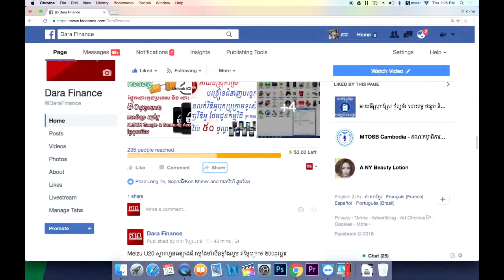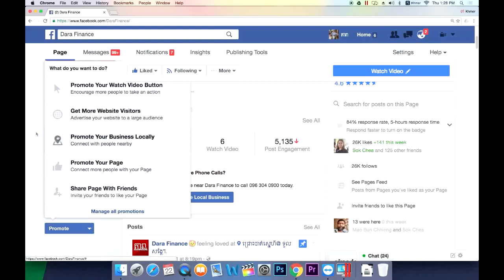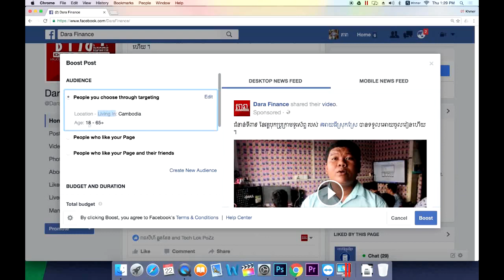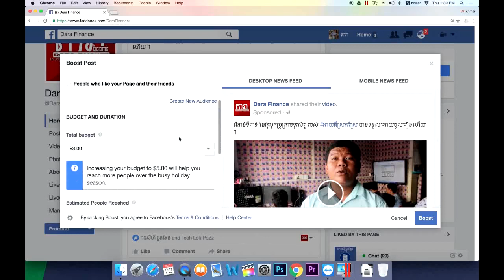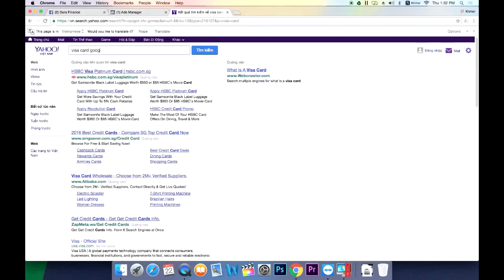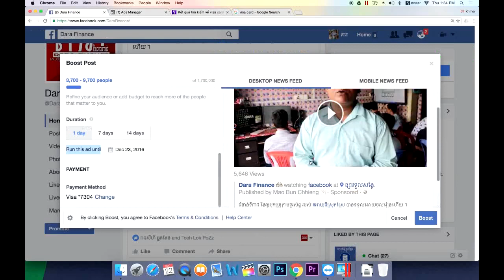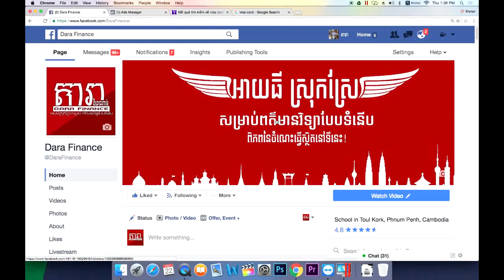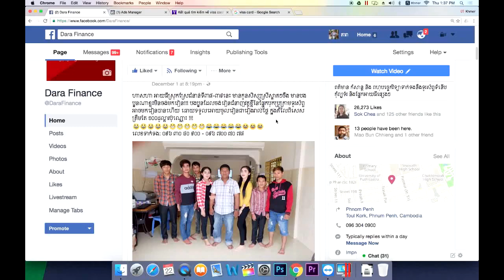របៀប Promotion Facebook Page ដោយប្រើប្រាស់ Visa card